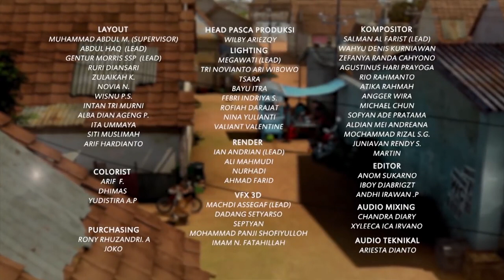15 Menit Adit & Sopo Jarwo | Bang Sopo Sakit, bang Jarwo Berjuang Sendiri